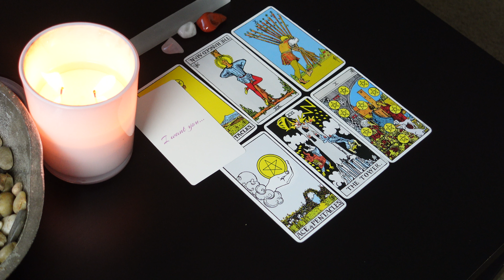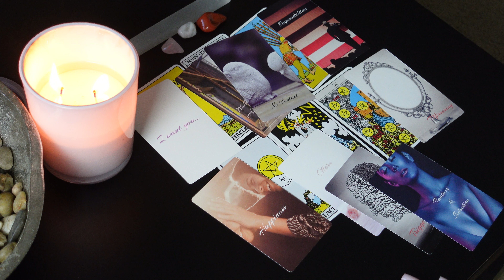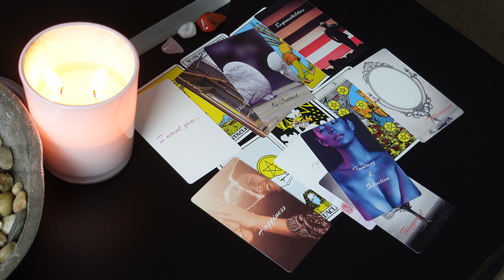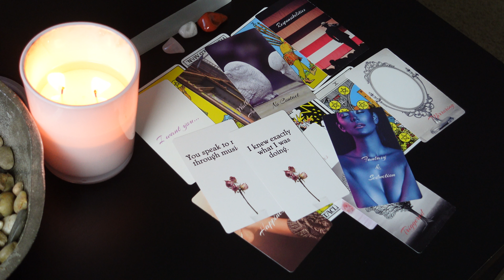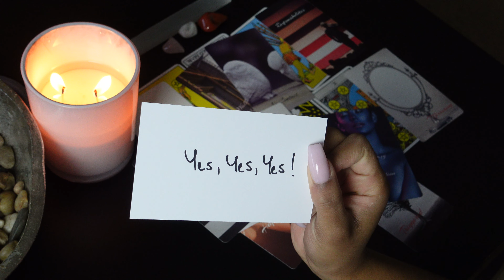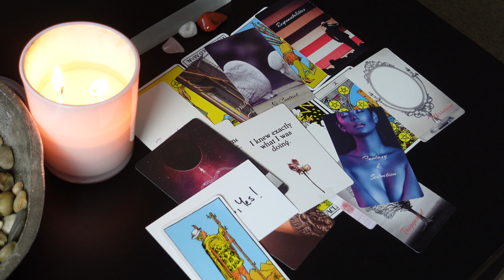♌️ LEO - TIRED OF PLAYING THE WAITING GAME, GOOD THINGS DON'T COME EASY!! | December 13-19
LEO! Here is your love reading for the month of December 2021!

Take the messages that resonate and leave the rest. All messages are general and are not meant to be taken seriously or taken as serious legal or health advice.

Main Channel: Youtube.com/SimplyBriannaB

☆ MANIFESTATION JOURNAL:

☆ MERCH!